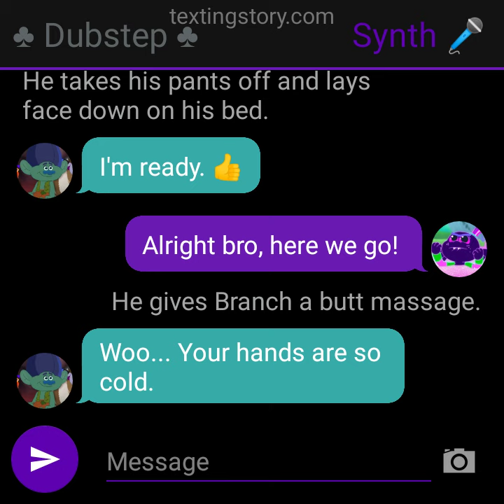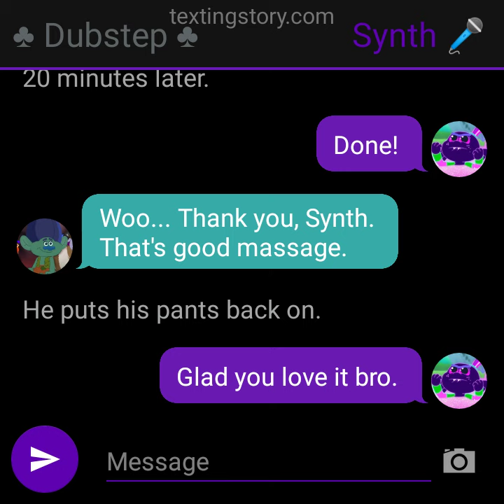Branch gets his butt massaged by Synth.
Requested by Matthewthetrollslover19.

Seriously, I'm not a big fan of a tushy stories like Matt and Liam do and I don't run pornography. 😣😣😣😤😤😤

This channel is can be watch by all ages!!